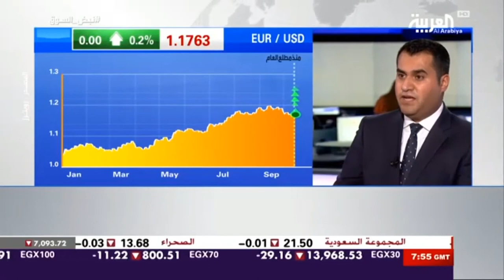يوم مهم لكاتالونيا كيف يمكن أن يتأثر اليورو بمستجدات كاتالونيا وإسبانيا